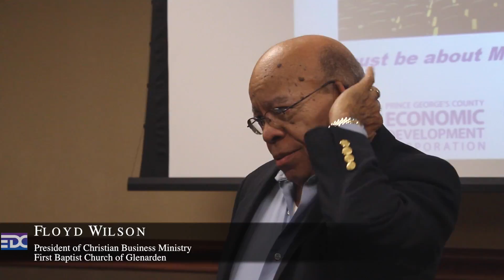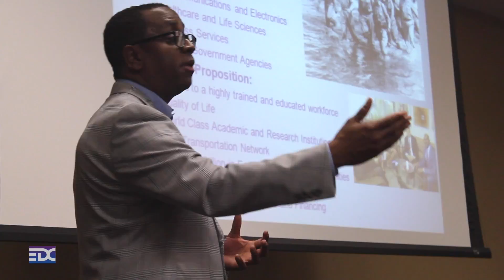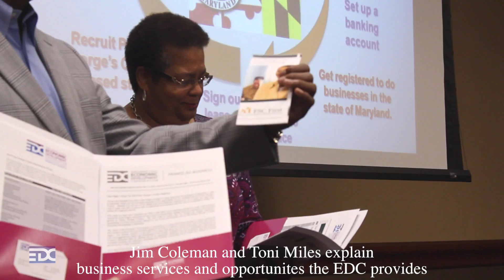EDC President Jim Coleman Speaks at First Baptist of Glenarden, CIB Ministry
On Friday, October 9, 2015, Jim Coleman spoke fervently to local business owners at the FBCOG's Christian Business Institute’s monthly meeting. Coleman shared how the EDC is facilitating the attraction, retention and expansion of major employers using tools such as: the County’s $50 million Economic Development Incentive Fund; the “We Care” and “Operation 535” EDC initiatives; tax and financial incentives; and EDC’s workforce development and training programs.